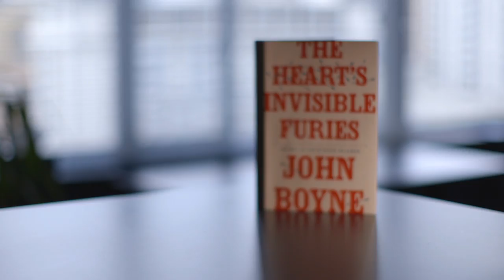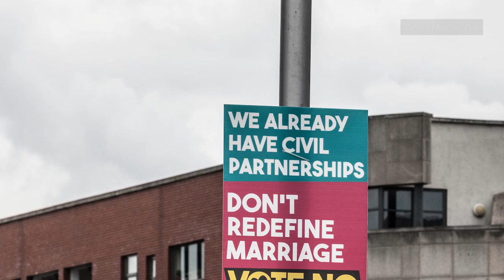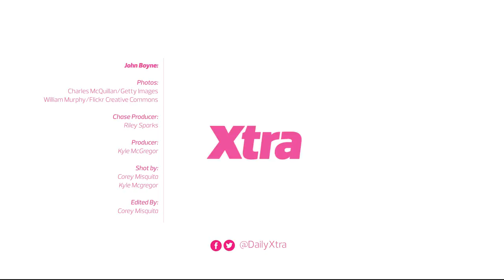Author John Boyne talks coming out and gay rights progress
John Boyne sits down to talk about his latest novel The Heart’s Invisible Furies, homophobia, and Ireland’s 2015 same-sex marriage referendum.